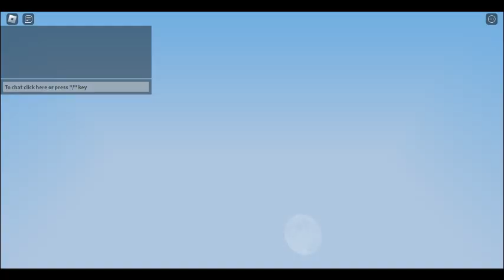This bedwars kit cambo is op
This kit cambo can destroy any tryhard